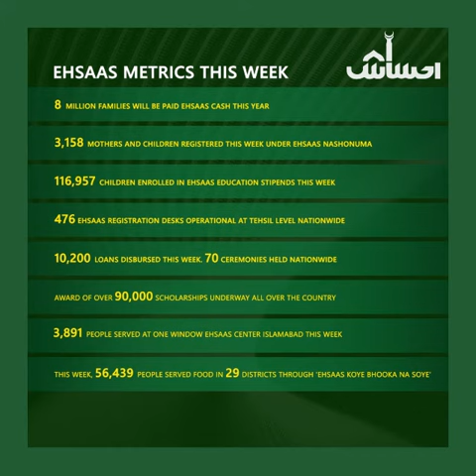Ehsaas Khabernama - 28 February - 06 March 2022 (English Version)